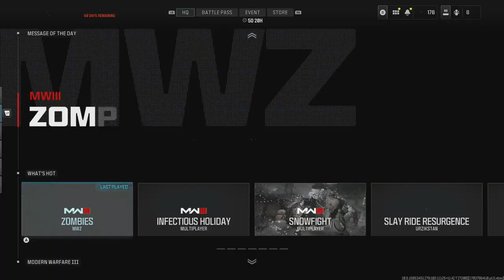Road to Full MW3 Zombie Mastery Episode 85 Pulemyot 762 Golden Enigma